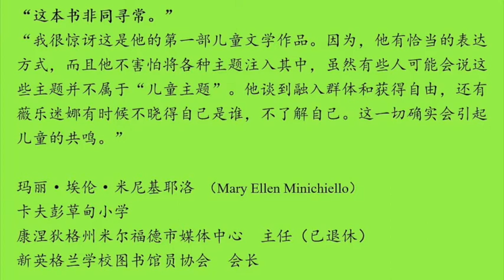《薇乐迷娜去流浪》Wilhelmina Goes Wandering (Official Mandarin Trailer)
《薇乐迷娜去流浪》讲述了康涅狄格州一头乳牛离家出走的真
实故事。2011年，一头重达800磅的黑安格斯牛被发现与一群鹿在奥兰治
镇（Orange），米尔福德市（Milford）和西黑文市（West Haven）一带
一起流荡了五个月。当她最终被捕获并被迁移到牛津镇（Oxford）的一
个动物庇护所时，薇乐迷娜发现，她对探险的渴望得到了抑制。这是因为通过她新的农夫朋友贝蒂，她知道自己已经终于被接纳与被爱。在流浪的过程中，我们的牛女主角学会了接受自己与鹿朋友的不同之处——以及有时候，我们不得不离开我们熟悉的牧场去寻找我们真正的家。凯蒂·冉迪精心绘制的水彩插图将薇乐迷娜以及其动物和人类朋友栩栩如生、五彩鲜艳地呈现在我们眼前，五至九岁的儿童（以及成年读者！）一定会爱上他们。

Wilhelmina Goes Wandering is based on the true story of a runaway cow in Connecticut. For five months in 2011, the 800-pound Black Angus was seen around Milford, Orange, and New Haven, hanging out and traveling with a herd of deer. When she is eventually captured and relocated to an animal sanctuary in Oxford, Wilhelmina finds that her urge for adventures has been tamed by knowing she is finally accepted and loved by her new farmer friend Betty. Along the way, our bovine heroine learns about accepting the things about herself that are different from the deer--and that sometimes we have to leave our familiar pasture to find our true home. Five- to nine-year-old readers (grownups, too!) will fall in love with Wilhelmina and her animal and human friends, brought to colorful life in Katie Runde's lovingly rendered watercolor illustrations.